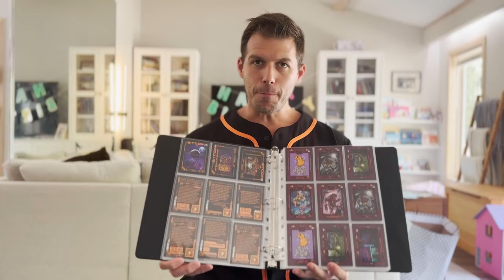Is Bitcoin REALLY the Future of Money?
Brandon Quittem: Bitcoin is a “500 year money” bringing American political right and left together

Today I have the pleasure of bringing you an interview with Brandon Quittem to discuss "How Bitcoin BREAKS All The Cycles & Becomes 500 Year Money!" We discuss some deep concepts he has been thinking about but most in public aren’t willing to speak of. Another shining example of people who grew up on “different sides of the political aisle” but couldn’t be more aligned now. The true power of the Bitcoin network and its ability to align all incentives and bring humans together. Really enjoy episodes like this that show what the future could be like if humans accept it…Enjoy!

Playable Characters Show - Ep051

Summary
In this conversation, Brandon Quittem discusses the current state of Bitcoin and the social dynamics within the Bitcoin community. He believes that the Bitcoin community is starting to fracture, which is a natural process and not a cause for concern. He emphasizes the importance of Bitcoin's ability to handle infighting and narrative battles, as it is a sign of its resilience. Quittem also discusses the challenges and opportunities of evangelizing Bitcoin and the impact it can have on individuals and society. He believes that Bitcoin provides a sense of purpose and optimism for the future, which is lacking in the current cultural climate. He also explores the long-term potential of Bitcoin as a monetary system and the need to preserve its cultural values. He emphasizes the need to prioritize fundamental activities such as spending time in nature, exercising, and eating real food. Brandon also highlights the value of writing and creating content, as it helps to clarify and strengthen our ideas. He believes that energy is essential for human flourishing and challenges the narrative of using less energy, arguing that more energy leads to more prosperity. He explains how Bitcoin mining incentivizes the generation of net new energy assets, which can bring energy to remote areas and lift people out of poverty.

Bio of Brandon:
Building @Swan | Host Meetups @BitcoinersMPLS | Advisor @sazmining

Timestamps:
00:00 The Fracturing of the Bitcoin Community
09:44 Bitcoin: A Source of Purpose and Optimism
25:22 The Long-Term Potential of Bitcoin
40:31 Living in Congruence with Our Biology
45:45 The Power of Writing and Content Creation
53:21 The Importance of Energy for Human Flourishing
59:56 Bitcoin Mining and Energy Generation